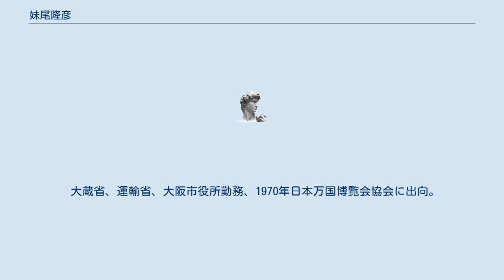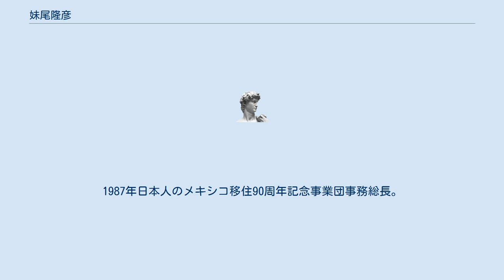妹尾隆彦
妹尾 隆彦（せお たかひこ、1920年（大正9年）- ）は、日本の著作家。
 1920年（大正9年）香川県丸亀市生まれ。
関西大学専門部卒業。
1941年（昭和16年）、大阪税関在職中に応召し、陸軍一等兵として従軍。
真珠湾攻撃の知らせをフランス領インドシナのハイフォンで聞く。
第55師団歩兵第112連隊第3大隊に所属し、英語を話せるためビルマ戦線で情報の蒐集、住民に対する宣伝を行なう。
 総員150名のカチン高原掃蕩隊の一員となり、途上の渡河でカチン族の協力を得たことをきっかけに交流を深める。
日本軍の撤収で単身サンプラバムに残った際、すすめられてカチン族のコーカム（王）となり、カチン国の憲法を起案。
首相を任命し、裁判を行なう。
のちにイギリス軍によって懸賞金がかけられる。
 即位1ヵ月後に命令をうけて帰還し、1946年（昭和21年）復員。
大蔵事務官、運輸事務官をへて、大阪市港湾局勤務。
帰国後、みずからの体験を『カチン族の首かご』として執筆。
本書の解説を書いた梅棹忠夫は、妹尾の体験について、ビルマ族に対するカチン族の独立運動だったのではないかと推察している。
 大蔵省、運輸省、大阪市役所勤務、1970年日本万国博覧会協会に出向。
1975年に定年退職。
1976年メキシコのエチェベリア元大統領の顧問として渡墨、国立メキシコ大学で創造工学の講義。
1987年日本人のメキシコ移住90周年記念事業団事務総長。
 ^ 『現代日本人名録』1987年